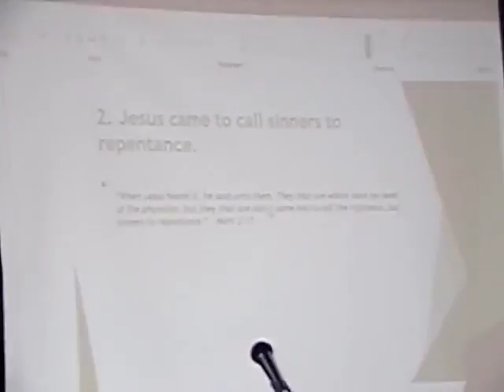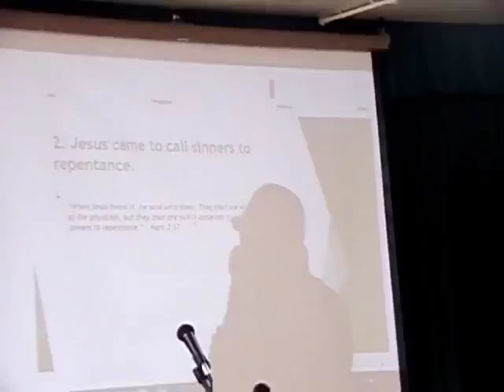Mountain Of Faith Church. Beemer Thierry (Official Video HD)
What!??? This is the final cut. The Mountain Of Faith Church. Beemer Thierry